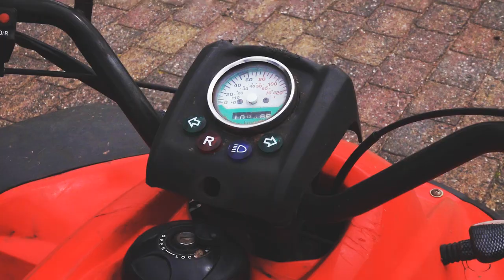Quads for all Wardenburg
Personeel van Wardenburg beveiliging en telecom geniet van het Personeelsuitje Bij Quads For All.